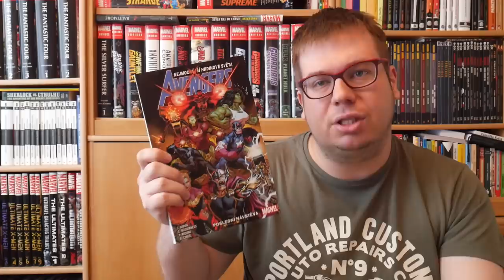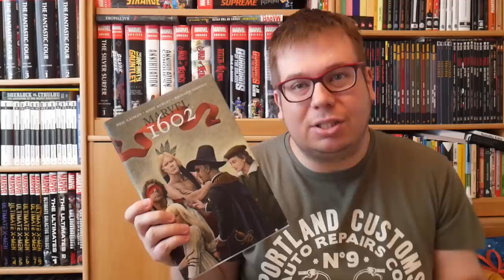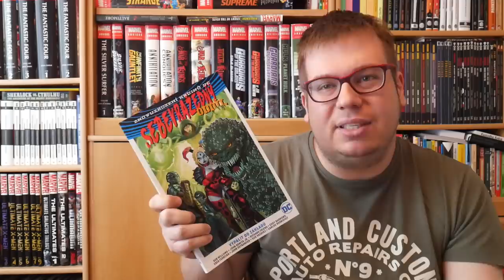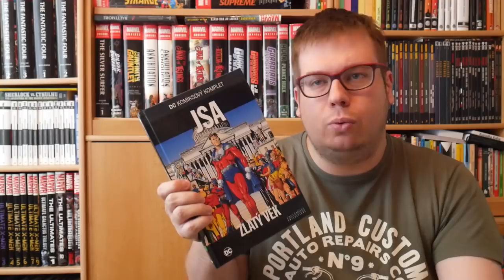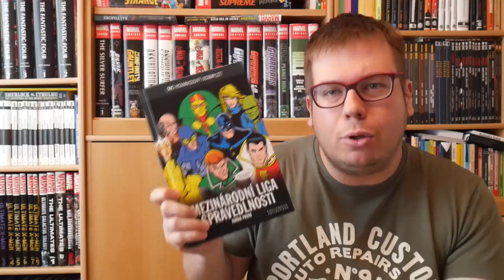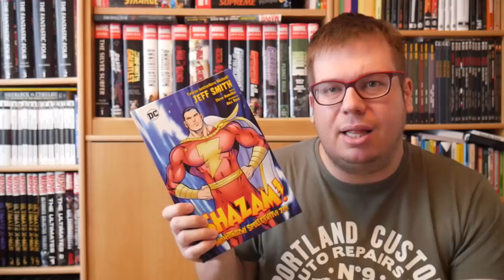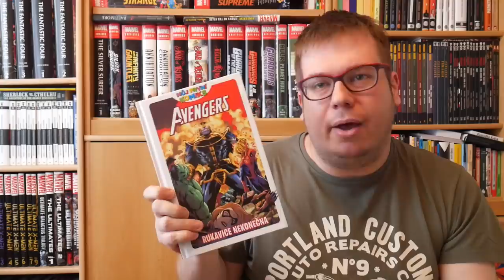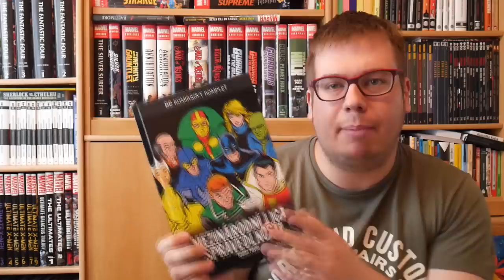Superhrdinské komiksy - duben 2019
Komiksy v tomhle díle:
Avengers: Poslední návštěva (1:15)
Marvel 1602 (4:48)
Sebevražedný oddíl 3: Vypálit do základů (7:23)
All-Star Batman 3: První spojenec (10:17)
DCKK - JSA: Zlatý věk (14:22)
DCKK - Mezinárodní Liga Spravedlnosti (17:13)
DC Superhrdinky: Hity a Mýty (20:18)
Shazam: Monstrózní společenství zla (22:24)
Avengers a Rukavice nekonečna (25:17)